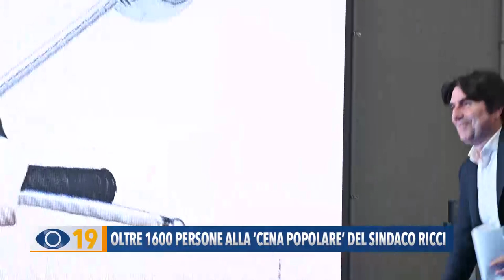Oltre 1600 persone alla "Cena Popolare" del sindaco Ricci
Si è svolta venerdì a Pesaro la grande ‘Cena Popolare’ organizzata da Matteo Ricci. Il Sindaco di Pesaro, durante la serata, ha confermato la disponibilità per le Elezioni Europee 2024.